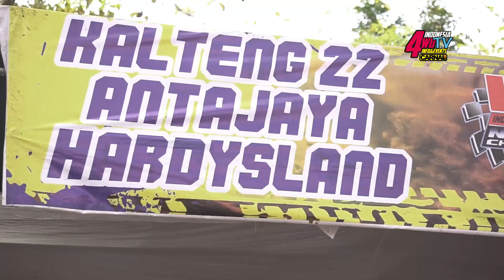Aksi Wahyu Lamban 54 di IOF NC #3 Lumajang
Video aksi seru offroader dengan nomor lambung 54 Wahyu Lamban Jatmiko melewati segala handycap di ajang IOF NC seri 3 Lumajang 24-25 september 2016